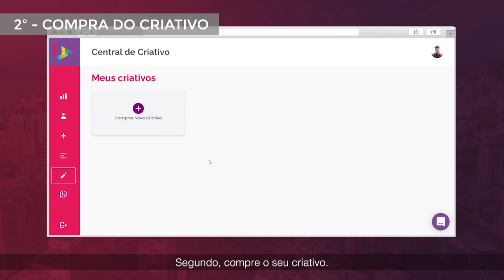Pescadores flagram baleia Jubarte em São Francisco do Sul